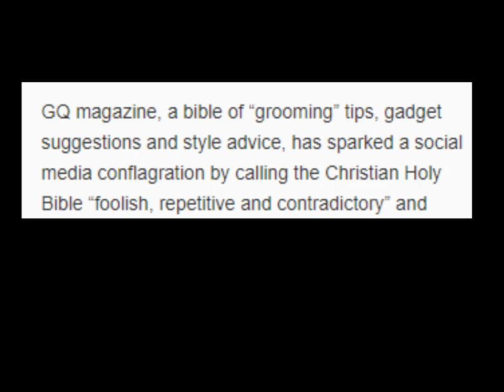GQ HATES CHRISTIANS AND THE BIBLE THINK FOR YOURSELF!!!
2 or more lIkes for more videos like this one.

If you don't tell me what you like, I will believe this is what you want to hear about.

right now this channel is a variety channel. It's going to about what I want to talk about and just a channel to talk about many different topics.  From anime to religion. Nothing is off topic here, leave a comment to tell me what you want me to touch on and if I have an opinion on it ( and I always do) I will talk about it.

On this channel, we do not have to agree for me to like your opinion, but I rather hear from you and know that you got your point across than be nailed down by someone telling me what I can or cannot say.

We are free thinkers here, so it will never be what people think I should say or talk about. I talk about what I want and just because I agree with you on one topic, doesn't mean I will agree with you on all topics. It's about balance and you will always find it here at

THE BIG OX UCHIHA.